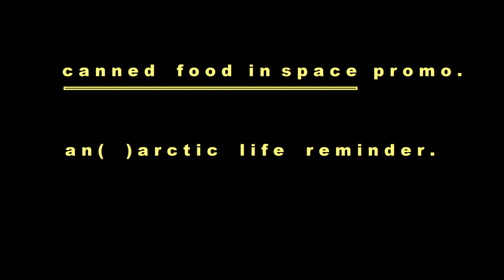n1tes n07 11 canarctic .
canned food / an(  )arctic .